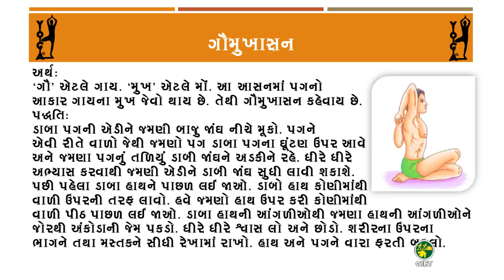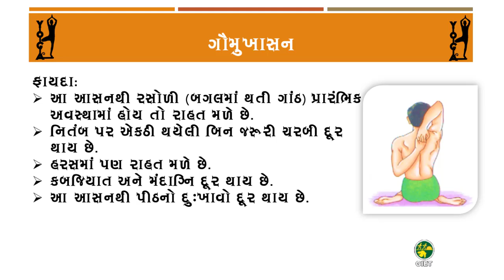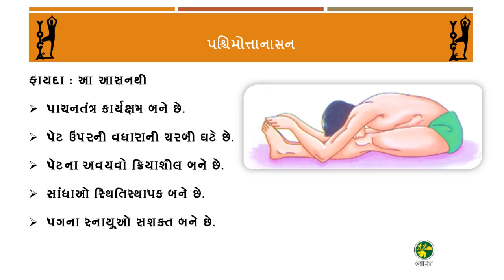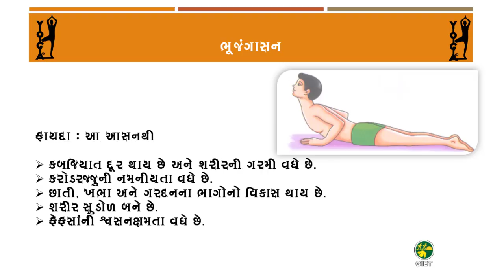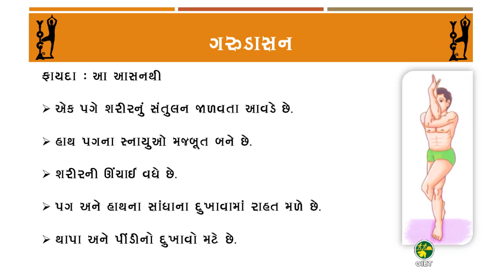સર્વાંગી શિક્ષણ - શારીરિક શિક્ષણ: ધોરણ-8 યોગાસન YOGASAN GIET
વ્હાલા મિત્રો,
GIET પ્રસ્તુત કરી રહ્યું છે : 'સર્વાંગી શિક્ષણ - શારીરિક શિક્ષણ : ધોરણ-8 યોગાસન'
શિક્ષણનો મૂળ હેતુ બાળકનો સર્વાંગી વિકાસ કરવાનો છે. જેમાં શારીરિક, માનસિક, સામાજિક અને સંવેદનાત્મક એમ તમામ પાસાંઓનો સમાવેશ થાય છે. આ તમામ પ્રકારનો વિકાસ માત્ર પાઠ્ય પુસ્તકોના અભ્યાસથી નથી થતો પરંતુ સાથે સાથે યોગ,રમતગમત,સંગીત,ચિત્ર વગેરે વિષયો પણ એટલાં જ મહત્વના છે. શિક્ષણ વિભાગ દ્વારા આ વિષયોનો સમાવેશ કરી ધોરણ ૬ થી ૮ ના બાળકો માટે સર્વાંગી શિક્ષણ ના પાઠ્યપુસ્તકો તૈયાર કરવામાં આવ્યાં છે. GIET પોતાના ખજાનામાંથી શોધીને ખાસ આપના માટે આ વિષયો પર આધારિત શ્રેણી 'સર્વાંગી શિક્ષણ ' લઈને આવી રહ્યું છે. આશા છે કે શિક્ષકો અને વિદ્યાર્થીઓને આ કાર્યક્રમો ઉપયોગી થશે અને બાળકોના સર્વાંગી વિકાસમાં GIET કંઈક અંશે મદદરૂપ થઈ શકશે.
આપ સૌ મિત્રો આપના વિદ્યાર્થીઓના ગ્રુપ માં જરૂર share કરશો.

00:00 Intro
00:42 ગૌમુખાસન
02:47 પશ્ચિમોત્તાનાસન
04:31 ભૂજંગાસન
06:13 ગરુડાસન
07:41 ત્રિકોણાસન